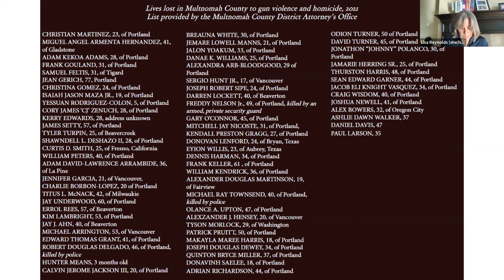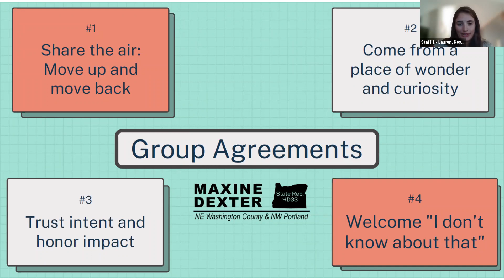Joint Town Hall on Gun Violence in Portland (10/30/21)